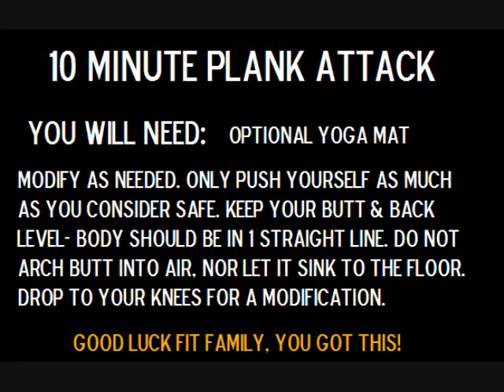10 Minute Plank Attack! | Body Weight Workout for a Strong Core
We're holding a plank for 10 minutes today! NO EXCUSES! Modify as needed and keep those abs tight!
1 minute each variation:
- full plank
- up up down down
- butt ups
- chest taps
- reach throughs
- opp. knee to opp. elbow
- side tilts
- walk outs
- soldier crawls
- forearm plank

I'm not a certified trainer- just someone who loves to workout. always consult your physician before beginning any physical activity- and use this video/information at your own risk.